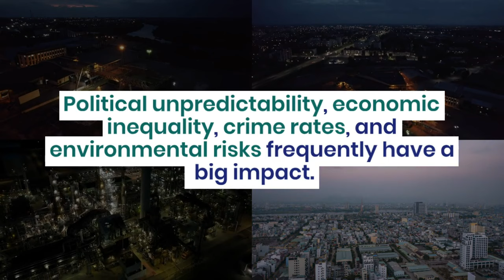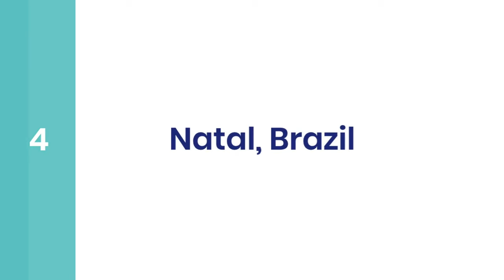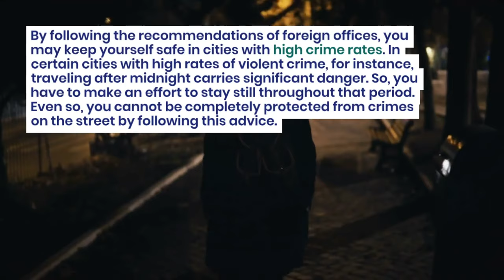10 of the World’s Most Dangerous CITY ‼️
Explore the top 10 most dangerous cities in the world in this eye-opening video. From crime rates to safety concerns, learn about the unique challenges faced by residents in these urban areas.
2) Add my channel to your featured channel box "AwesomeEats"
3) Embed this video on a blog
Hallo guys,  We will upload video about everything.

Recently uploaded
New to you
History